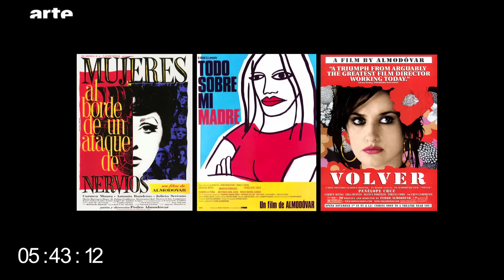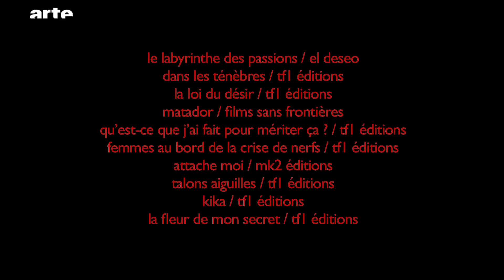Pedro Almodovar en 6 minutes - Blow Up - ARTE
Profitons de la présentation de Strange way of life, le western de Pedro Almodovar, pour re-résumer la prestigieuse carrière du cinéaste espagnol en pas moins de 6 minutes chrono…